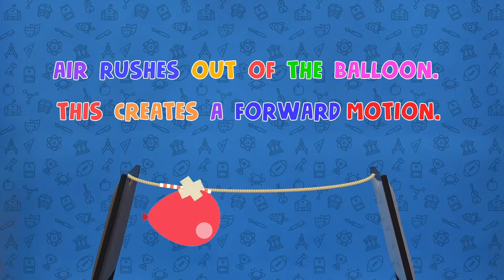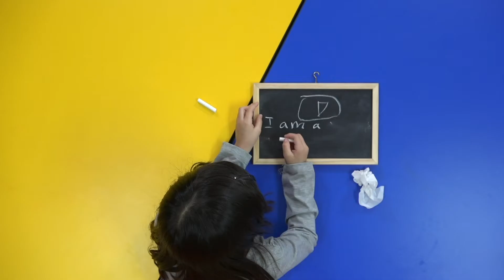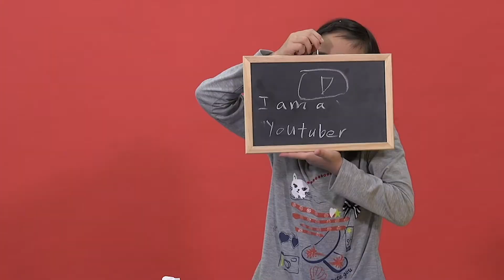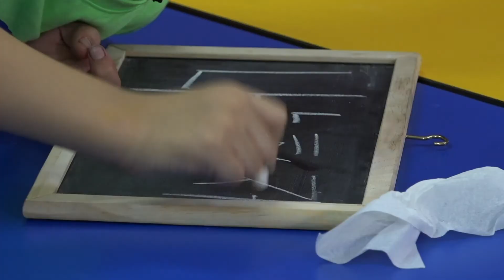Week 2 Recap - Rocket Balloon X Aku & I Challenge | Jack of All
Here’s back-to-back fun from the last 2 episodes this week -  Rocket Balloon X Aku & I Challenge

Special thanks to Dwi Emas International School

Images from: Freepik and VideoHive